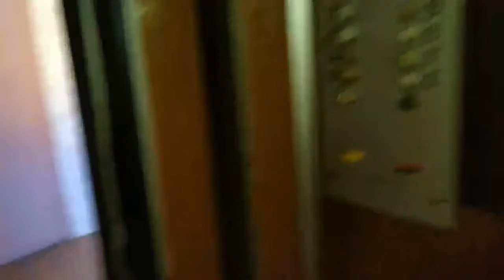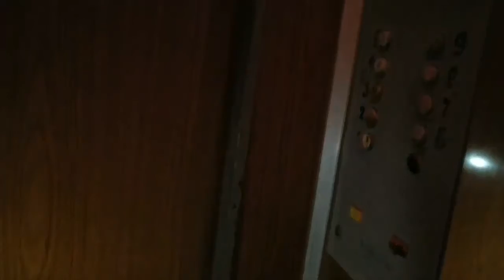Лифт КМЗ, раб. с 1989 г., V=0,71 м/с, г/п 320 кг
МО, Город Подольск, Улица Циолковского, дом 6, подъезд 2.